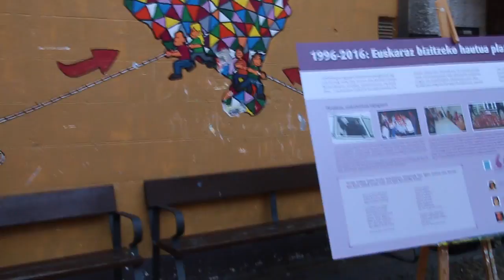Pil pileanen 20. urteurreneko ospakizun eguna